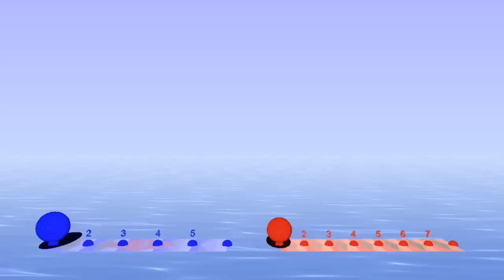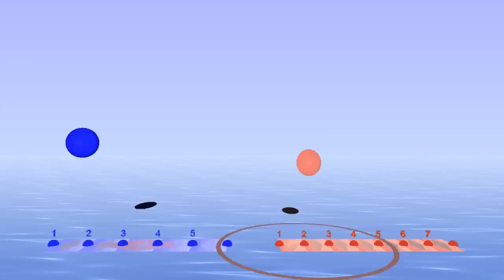How to play a 5:7 Polyrhythm - Animation - 3D Bounce Metronome Pro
You can play these rhythms at any tempo and also with a continually varying tempo with Bounce Metronome Pro - after the download look for the Polyrhythm Metronome in the droplist of metronomes in the main window.

The program is for Windows and will run on any PC, laptop or netbook with XP, Vista or Windows 7. It's low cost easily affordable, with discounts for education and low income, and you can take it for a 30 day test drive for free with all the features completely unlocked.